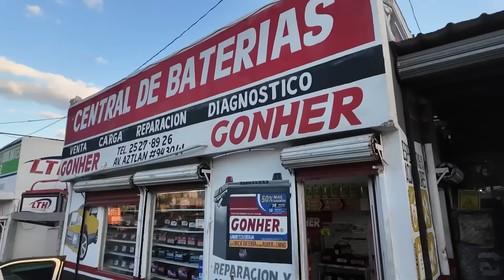¡ESTA es la CAMIONETA QUE MÁS AMO! 😭 - Marravlogs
Mi raza, en este video queremos contarles que la SILVERADO del baby no sirve, pero iremos en busca de arreglarla.